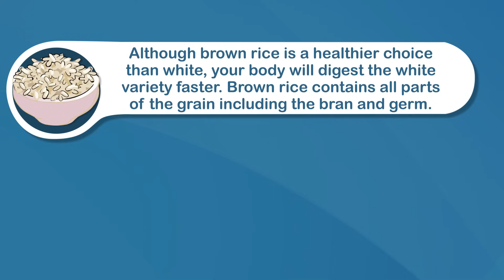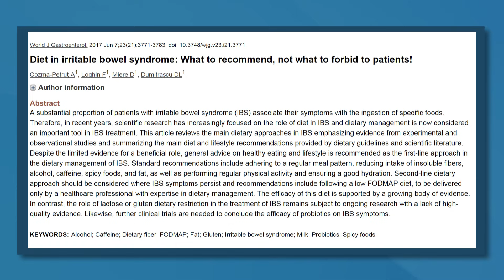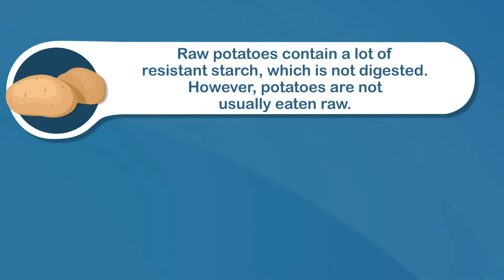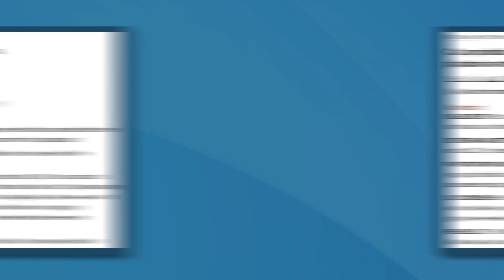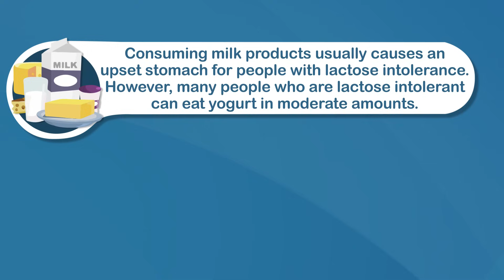6 Foods That Are Super Easy to Digest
Would you like personal assistance from Joe Leech (MSc Nutrition) to reach your digestive health goal? Speak with him directly here in FB messenger

Healthy digestion is important for your overall well-being. Unfortunately, many people have digestive problems like constipation, gas, diarrhea or bloating.

So in this video I'm looking at 6 foods that are easy to digest.